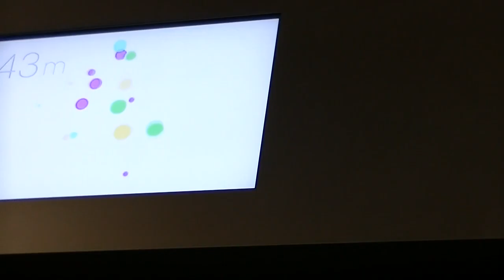Токио 2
В асансьора на токийското "Небесно дърво" (Sky Tree). Все по-нагоре. Това е горният асансьор.